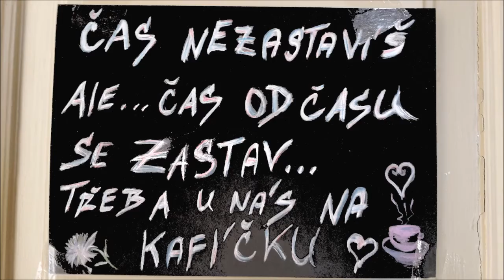Tanec v hospodě | Gypsies Dancing in a Pub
Singing or dancing in a pub is also a good choice, which can make you far away from anxiety in your work.
Dancing is often considered a recreational activity and all too often overlooked for the positive physical, mental and social health qualities.
Dancing is wonderful training for girls, it's the first way you learn to guess what a man is going to do before he does it.
Health benefits of dancing can be a way to stay fit for people of all ages, shapes and sizes.

Sportovců 364
Šipší
284 01 Kutná Hora

Tanec v hospodě
Dancing
dancing with the stars
the
season 26
pub
battlegrounds
tecnosh
tec
Dancing in a pub
irish
ireland
tanec
cz
sk
hudba
český
trailery česky
hd
relaxační
hudby
motivující
trailer
totalfilm
cz
weeknd
prince harry
republic
records